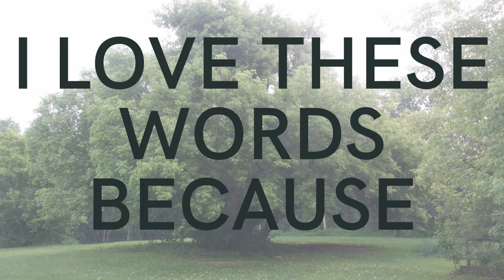Life is too ironic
Trauma taught me gratitude. Because of the pain I've experienced, I am grateful for the days filled with love, peace and serenity.